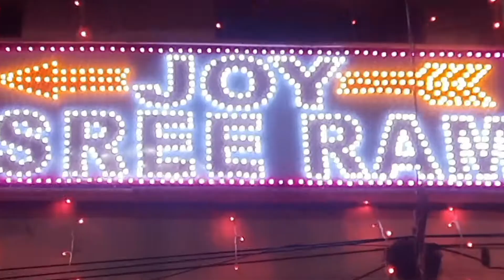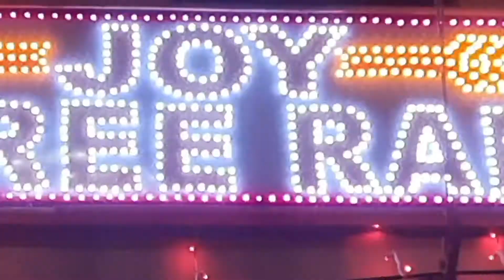RAM MANDIR⛩️🚩 ll MOST DEMANDING 😱PANDAL KOLKATA ll SANTOSH MITRA SQUARE PANDAL RAM MANDIR 🙏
DURGA PUJA PANDAL ll DISNEYLAND THEME ll SHREEBHUMI SPORTING CLUB, KOLKATA

suggest video:-
1) कोलकाता के 10 सबसे खूबसूरत दुर्गा पूजा पंडाल!!! top   10 durga puja pandal kolkata 2023

2) Kolkata Top 6 Best Durga Puja Pandal ll 2023 ll Must Watch ll Debdut Youtube

3) KOLKATA 11 Top Durga PUJA Pandal 2023 ll कोलकाता दुर्गा पूजा के 11 बेस्ट पंडाल 2023 में

4) Top 10 durga puja pandal kolkata 2023 l Kolkata top 10 durga puja pandal

5) Top 5 Best Durga Puja Pandal in kolkata l कोलकाता के 5 सबसे सुन्दर दुर्गा पूजा पंडाल 😱🇮🇳

6) Ram Mandir l Santosh Mitra Square Durga Puja 2023 l Kolkata Durga Puja Pandal 2023